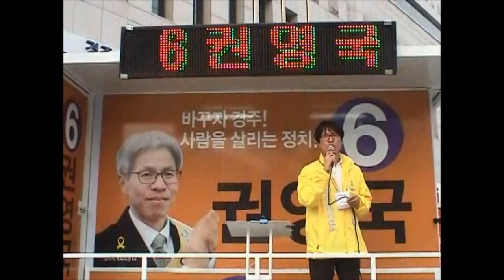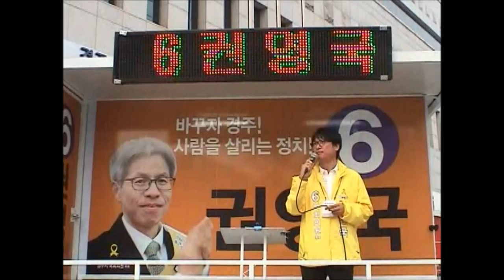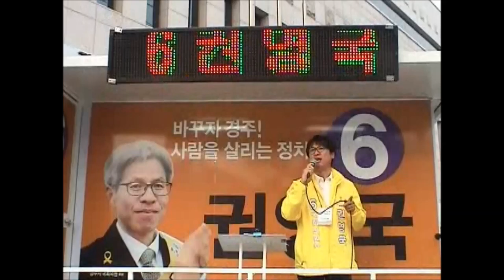권영국후보의 하루...kt앞퇴근인사(4.2)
4.2 kt앞에서 퇴근인사에서  쌍차 지부장 김득중님이 지지발언을 하셨습니다.